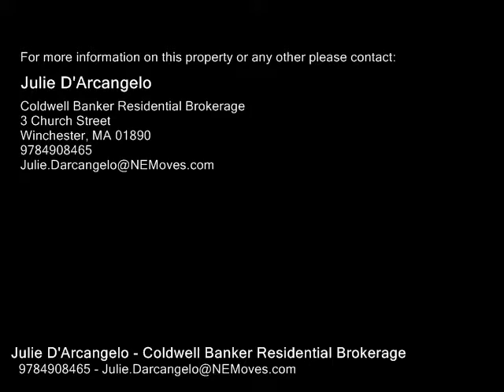100-5 Main Street, Stoneham MA 02180 - Rental - Real Estate - For Sale -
1005 Main Street, Stoneham MA 02180  Rental  Real Estate  For Sale   AWESOME RENTAL OPPORTUNITY IN STONEHAM!  Immaculate top floor condo located in popular Redstone Village!  This unit is updated and has gleaming hardwood floors, lots of recessed lighting, open floor plan, 2 good sized bedrooms with closets, and a full bath. There is a laundry room in the building. Rent includes heat, hot water, snow removal, and deeded off street parking. Excellent location  close to shopping, restaurants, and commuter routes. Sorry, no pets and no smoking. Available now.

Julie D'Arcangelo
Coldwell Banker Residential Brokerage